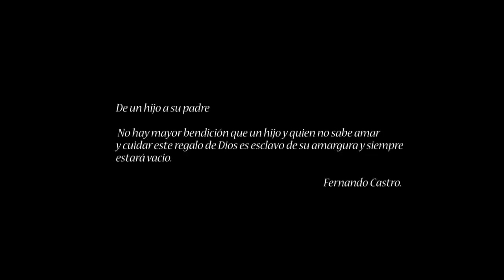Fernando Castro - De Tal Palo - Videoclip Oficial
Fernando Castro nos presenta su nuevo videoclip del tema "De tal Palo"
Fernando Castro - De Tal Palo - Videoclip Oficial por MRuizPro Mónica Ruiz y Fdo. Miranda se encuentra bajo una Licencia Creative Commons Atribución-NoComercial-SinDerivadas 3.0 Unported.